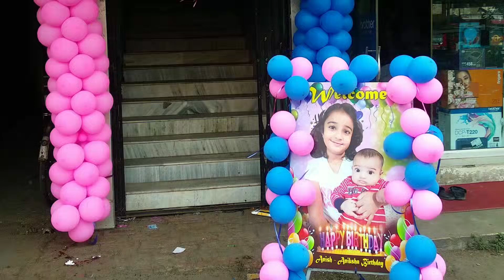Aniksha শুভ জন্মদিন